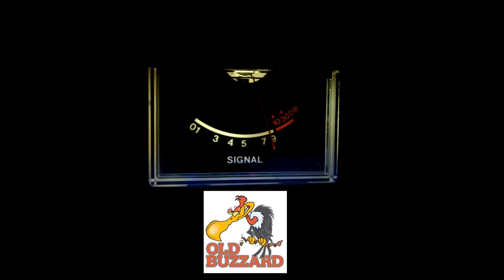Wagon Wheel, JR